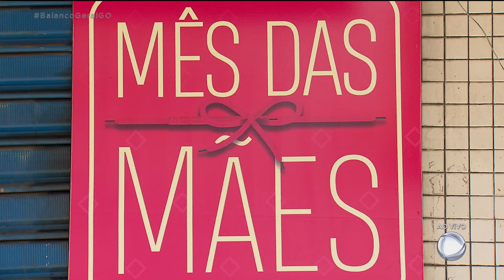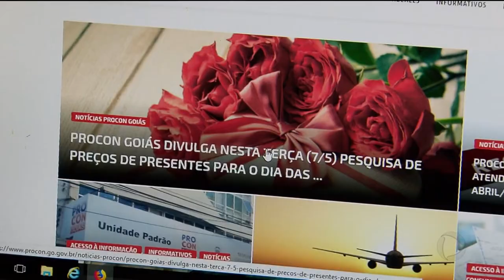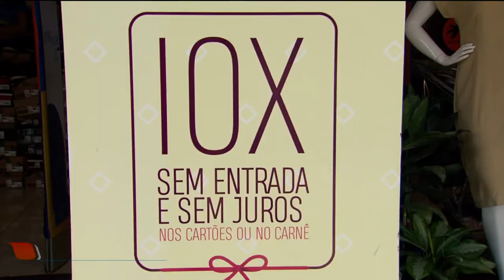DIA DAS MÃES: PROCON ALERTA SOBRE VARIAÇÃO DE PREÇOS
O dia das mães é no próximo domingo e tem muita gente deixando pra comprar o presente na última hora. Mas atenção: o PROCON recomenda fazer a boa e velha pesquisa pro consumidor não cair em armadilhas.